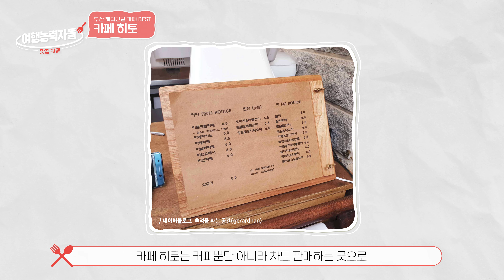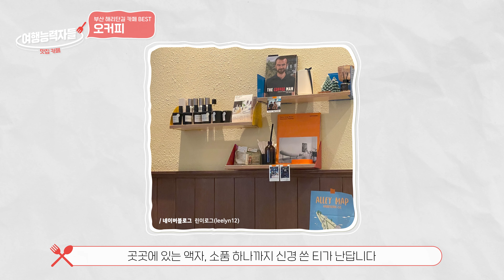부산 해리단길 카페 BEST 💖 |부산여행,부산가볼만한곳,부산여행코스,부산갈만한곳,부산카페,해리단길카페,해운대카페,해운대카페추천,해운대데이트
부산의 새로운 핫플레이스 해리단길
그 중에서도 가장 핫한 카페로 지금 떠나볼까요?

[00:00:00​​]  인트로

[00:00:12​​]  -  01 더바리스트로
📌 부산 해운대구 우동1로 43
⏱ 10:30-23:00
❌ 휴무 없음
💸 아메리카노 \4,800

[00:00:52​​]  -  02 비커피
📌 부산 해운대구 우동1로20번길 27-37
⏱ 09:00-22:00
❌ 휴무 없음
💸 허니비 라떼 \5,500

[00:01:36​​]  -  03 카페히토
📌부산 해운대구 우동1로 21
⏱ 평일 11:30-21:30 , 주말 11:00-22:00
❌ 휴무 없음
💸 히토크림라떼 \6,500

[00:02:21​​]  -  04 오커피
📌 부산 해운대구 우동1로20번길 27-31
⏱ 12:00-21:00 (월요일은 18:00까지 운영)
❌ 휴무 없음
💸 플랫화이트 \5,000